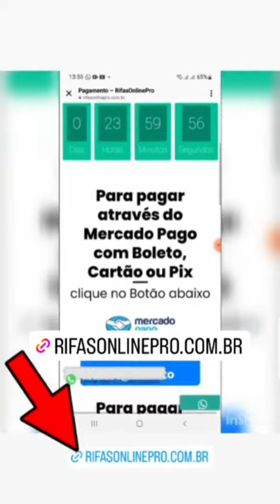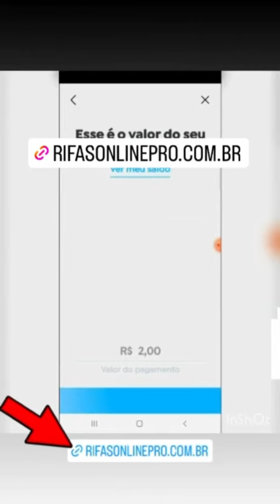Boa tarde melhor forma possível 🚀